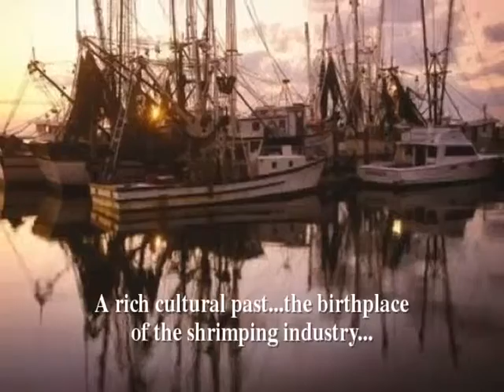Amelia Island &amp;amp; Fernandina Beach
Amelia Island Plantation Real Estate Sales